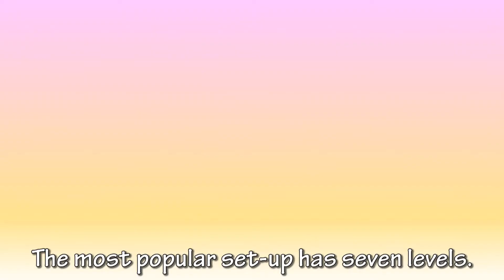Hina Matsuri, het Japanse Poppenfestival (EngSub) | Ambassadeur Horinouchi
Ambassadeur Horinouchi vertelt over Hina Matsuri, het Japanse Poppenfestival op 3 maart (opname: maart 2021)